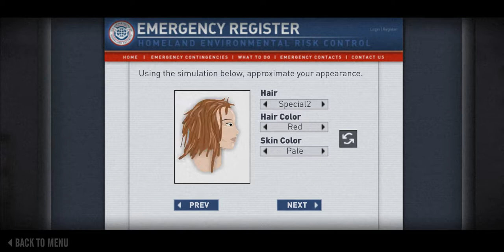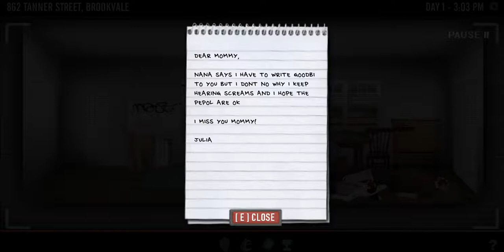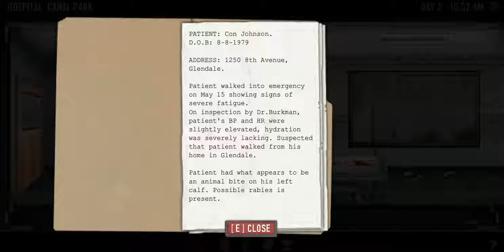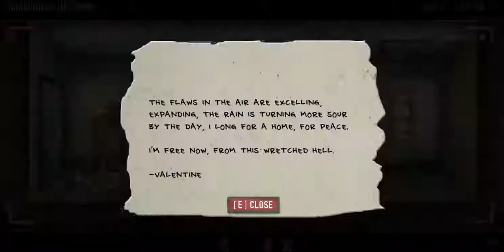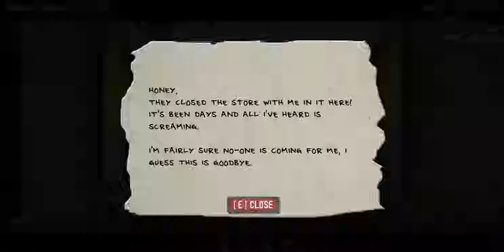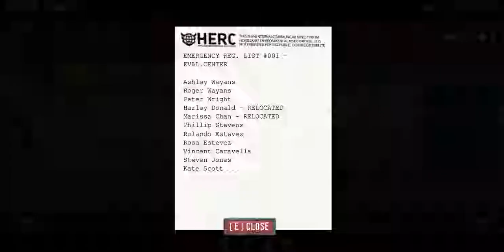The Last Stand: Union City | Full Game | Accidentally the Villain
The Last Stand is a series of flash games where you usually hide behind a barricade and lay into enemies with all sorts of weapons. In this game, they remove the barriers and make it an open world side-scroller. WHOO! So much lag, though.